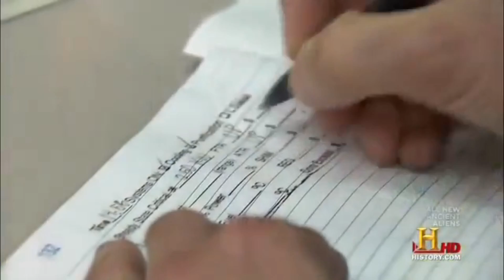How To: Turn Mercury (Hg) to Gold (Au) Alchemy Working Technology Explained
They are making Gold from other elements like Mercury.  Mercury(Hg) + electricity = Gold. Have a look if you want to learn how they are making Gold artificially in Labs.  Since 1954 over 31 countries have built more than 435 nuclear power plants. I'd say most of them as designed to preform this operation. Generating electricity and power is not the primary use, as we have been told. They have had the ability to commercially produce gold for over 58 years. 24 hours a day, 7 days a week. There really is no telling how much they have stock piled since then.  It isn't even a complicated process to make Gold when you have that kind of Energy.  Now they are making Real Gold (Au) in hours inside Labs.  Amazing.  How to turn mercury to gold is explained.